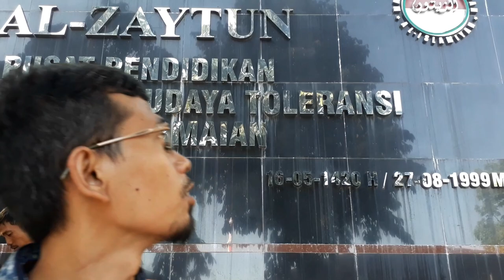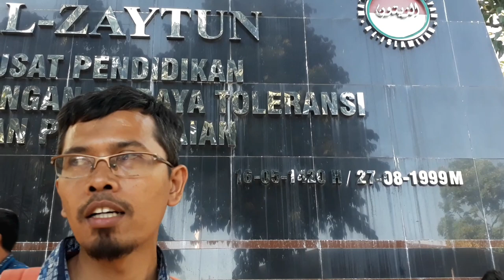Berkeliling Ma'had Al-Zaytun Lebih Dekat 2019